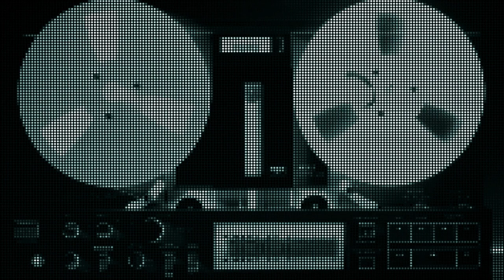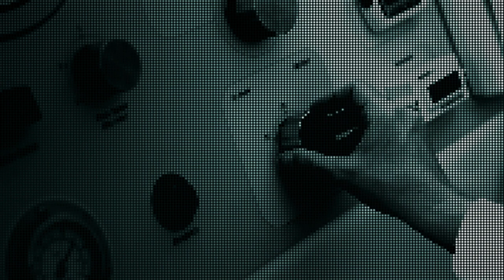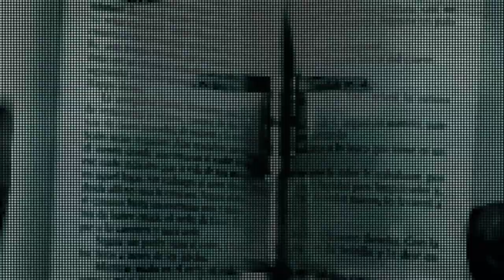When The Undead Dream of Living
An audiovisual exploration of the utopian potential of zombiism.

Words & Movie: Céline Keller
Sounds & Music: Louisa Beck

Premiered:
Utopian Acts 2018
at Birbeck University London

The movie uses freely available footage from creative commons contributors using CC0 - you can find them on platforms like the ones listed